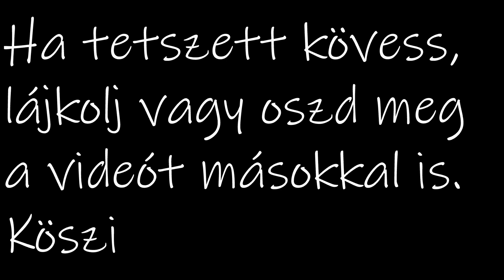Conor: Egy kölyök élete - Behívás 4.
Egy kölyök élete című Vlog kapcsán bemutatom hogyan tanítom a kutyát az egyes trükkökre. A 74.részben a behívás 4.fázisát tekinthetitek meg.
"One puppy life" is my Vlog where I show how I teach my dog to the different tricks. In the 74.ep. you can see the "Come" 4.part.